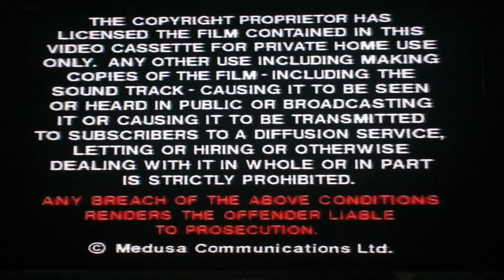Opening to Tuareg The Desert Warrior UK VHS (1985)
1. Medusa Communications logo
2. Warning
3. Medusa Preview
4. "18 TRAILER ADVERTISING 18 FILM"
5. The Link trailer
6. Medusa Preview
7. "U TRAILER ADVERTISING PG FILM"
8. Why Did You Pick On Me? trailer
9. Medusa Preview
10. "U TRAILER ADVERTISING 15 FILM"
11. Torn Allegiance trailer
12. BBFC 18 card